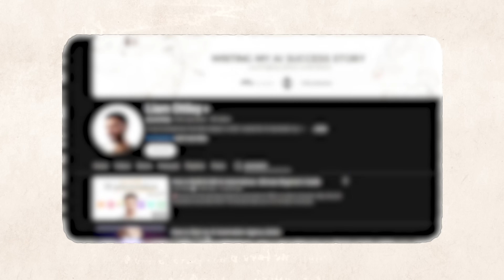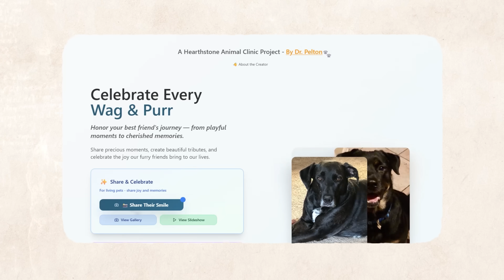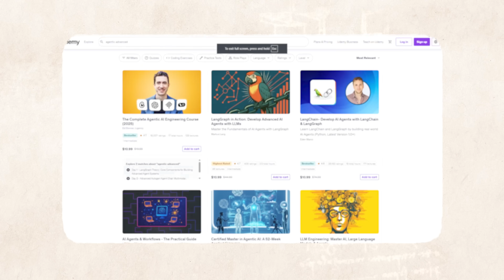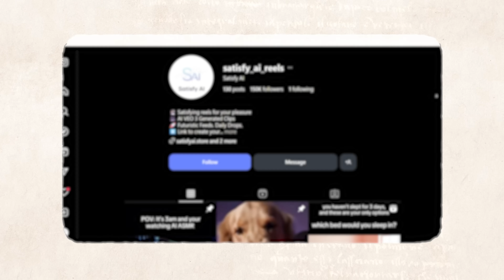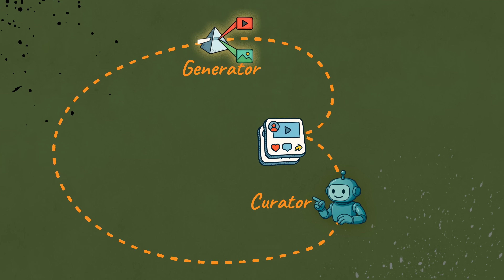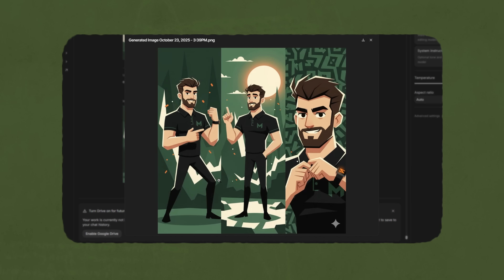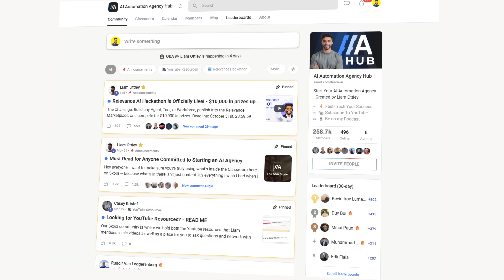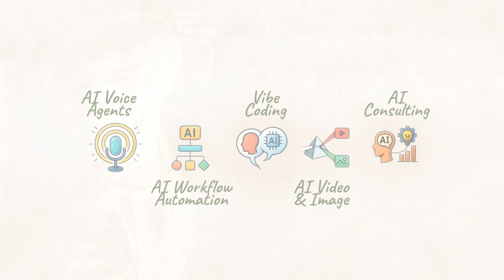Top 5 Ways to Get Into AI in 2026 (for Beginners)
📚 Join the #1 community for AI entrepreneurs and connect with 250,000+ members
📈 We help entrepreneurs, industry experts & developers build and scale their AI Agency
🤝 Ready to transform your business with AI? Let's talk

Everyone’s trying to figure out how to get into AI right now — but most are lost in the noise. In this video, I break down the 5 proven paths to start an AI career in 2026, from building AI voice agents and mastering workflow automation, to vibe coding, AI image and video generation, and AI consulting. Whether you’re a beginner or already in tech, you’ll see exactly where the real opportunities are, how people are making money with AI today, and which path will actually last as the industry explodes.

⏱️ Timestamps:
00:00 – What We're Covering
00:29 – Path 1
01:55 – Path 2
03:27 – Path 3
05:30 – Path 4
07:15 – Path 5
09:42 – Final thoughts + next steps